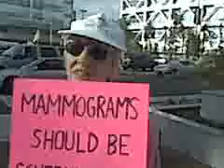Qik - Mamogram Protest - Mission Hospital by photomanfirst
Blackberry Curve